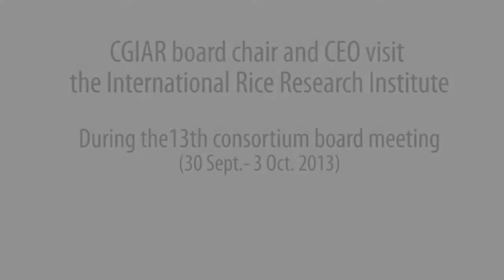4. CGIAR Board Chair, CEO, and IRRI DG discuss system challenges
The International Rice Research Institute (IRRI; hosted the 13th Meeting of the CGIAR Consortium Board 30 September-3 October 2013. Back to back with the CB meeting was a retreat of the board chairpersons and directors general of the various CG Centers. Forty CB members, Center board chairs and DGs, and staff of the CG Fund Office and the Consortium Office participated in these meetings.

The CB meeting tackled a number of issues the resolution of which are vital to the CG reform process and the overall health of the CG system and its component agricultural research centers, including IRRI.

In this video, Carlos Perez del Castillo, chair of the CGIAR Consortium Board; Frank Rijsberman, chief executive officer of the consortium; and Robert Zeigler, IRRI director general, discuss gender in agriculture.